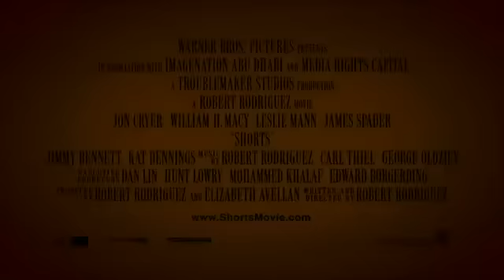Shorts - Official Trailer 2 HD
Cast: Kat Dennings, Leslie Mann, James Spader, Jon Cryer, William H. Macy
Director: Robert Rodriguez
Writer: Robert Rodriguez
Studio: Warner Bros.

Plot:
A young boy's discovery of a colorful, wish-granting rock causes chaos in the suburban town of Black Falls when jealous kids and scheming adults alike set out to get their hands on it